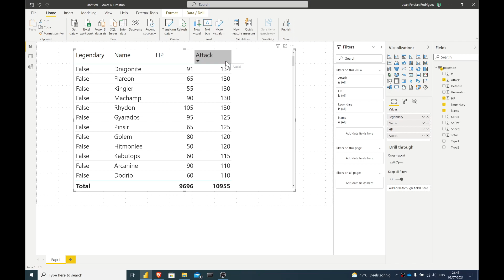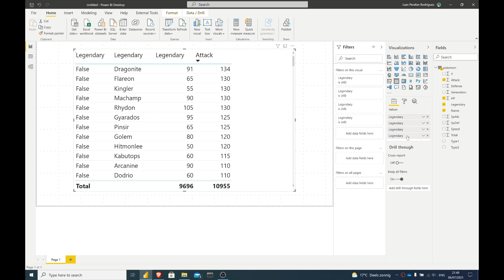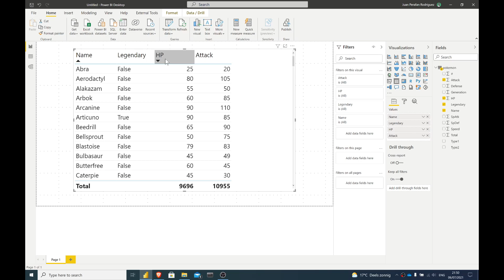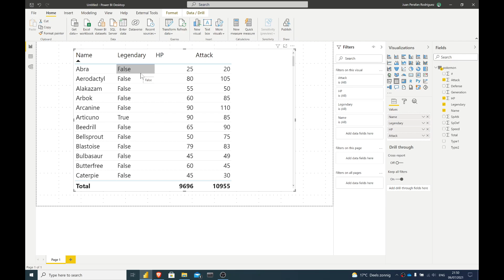Power BI Hacks: Evenly-Spaced Tables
Have you ever tried to evenly space the columns of a table or a matrix? You know, just like in Excel. Only to find out this is not possible out of the box? Well, today I share how to get it done. The hacky way.